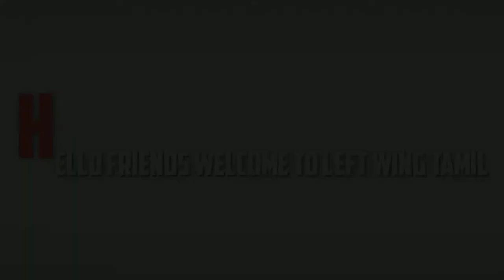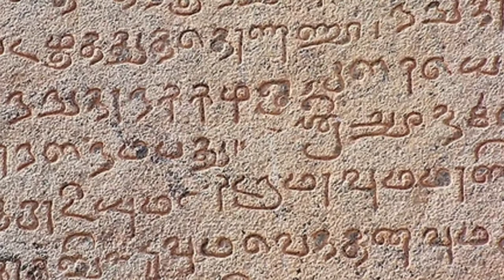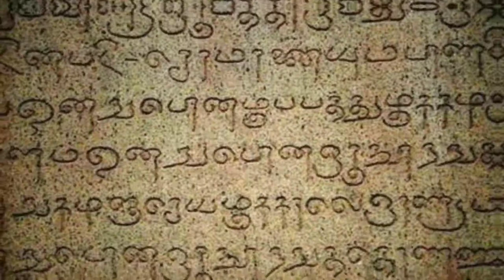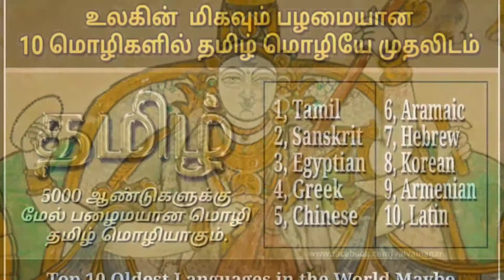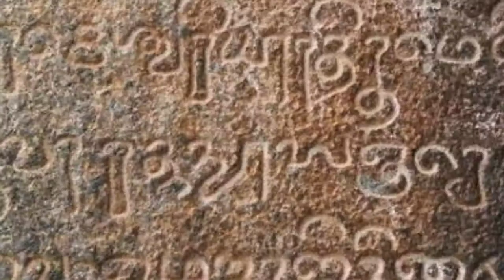KUMARIKANDAM-மறைக்கப்படும் தமிழரின் வரலாறு / LEMURIA KANDAM TAMIL / BALA / LEFT WING TAMIL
LEFT WING TAMIL 🐒 _____________________________________
In our channel we will discuss about history , geography , mystery , science , unknown facts , horror and social awareness topics

kumari kandam in tamil
kumari kandam history
lemuria kandam tamil
lemuria continent in tamil
kumari kandam history in tamil
How lemuria continent disappeared
kumari kandam explained
lemuria continent explained
lemuria kandam tamil

This video is about kumari kandam (lemuria continent) and history of tamil people. Tamil civilization is more than 1 lakh years old. Lemuria, or Limuria, is a hypothetical lost land located in either the Indian or the Pacific Ocean, from a now-discredited 19th-century scientific theory. The idea was then adopted by the occultists of the time and consequently has been incorporated into pop culture